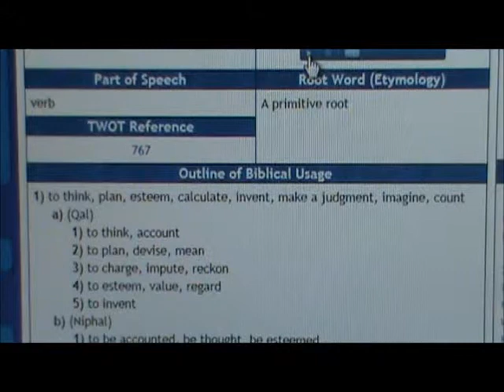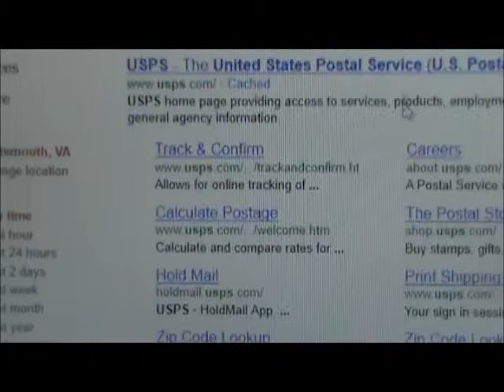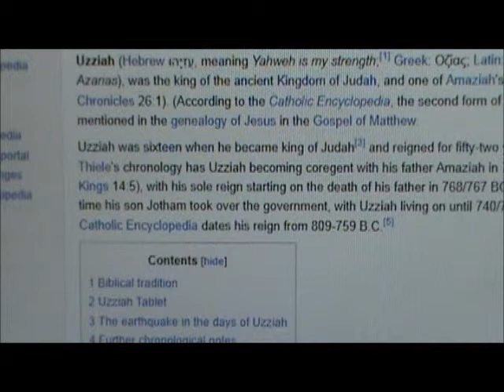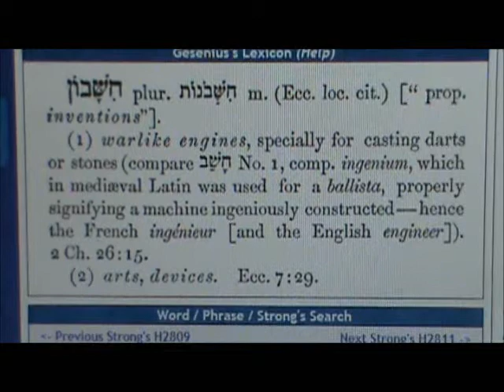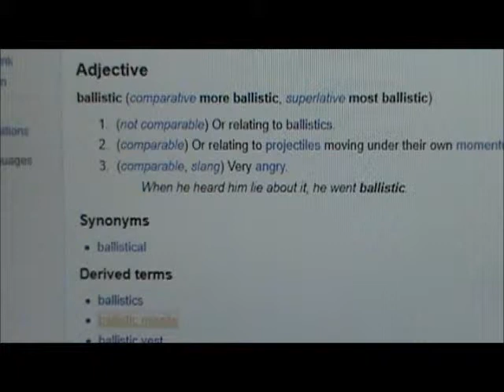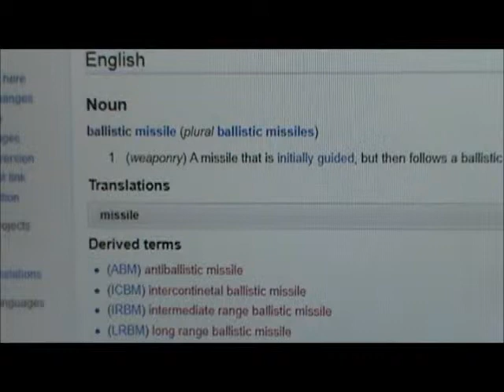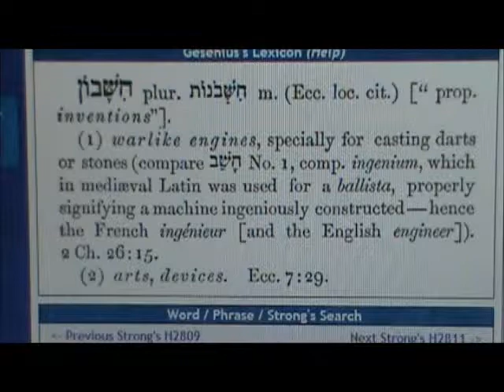Automatic Weapons in the Bible